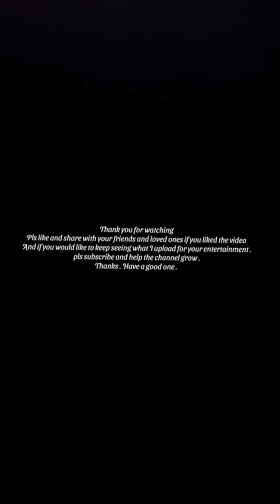New fish for the Aquarium , taking pictures and having fun @ the office. 😆😆🤣🤣🤣☺️☺️